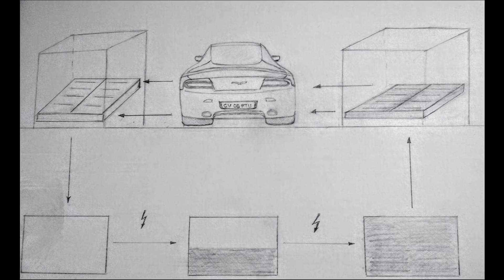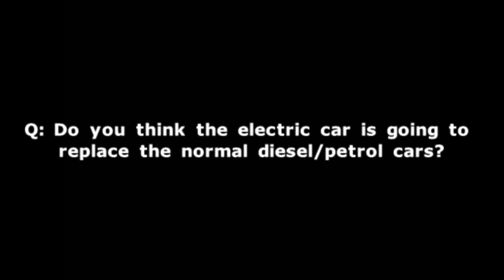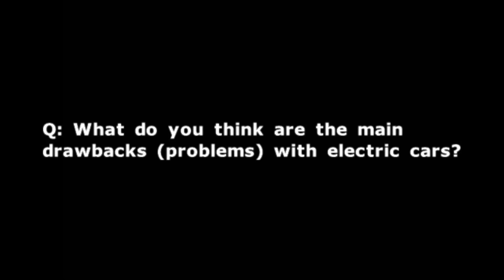IBC Power Station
IBC Power Station -  the innovative service of replacing an used and empty battery with a fully charged one within minutes.